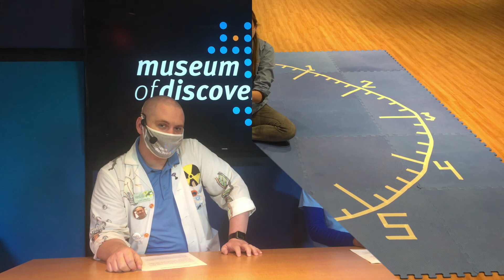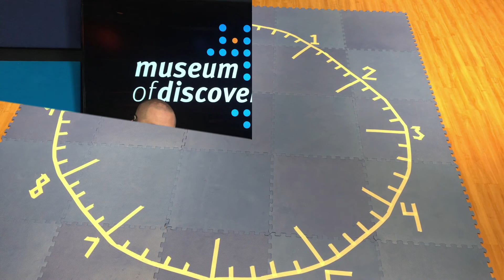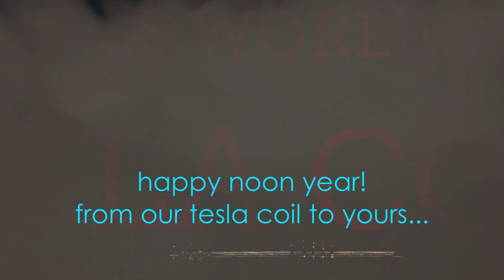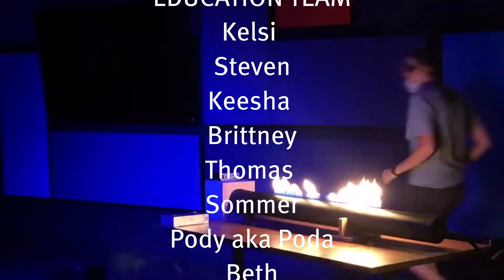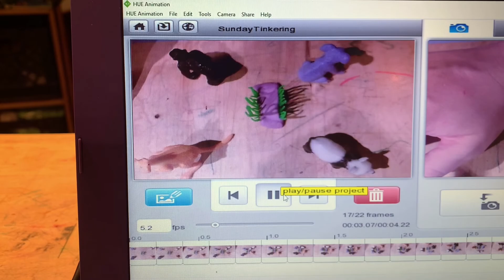Noon Year's Countdown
Museum of Discovery Noon Year's Countdown 2020